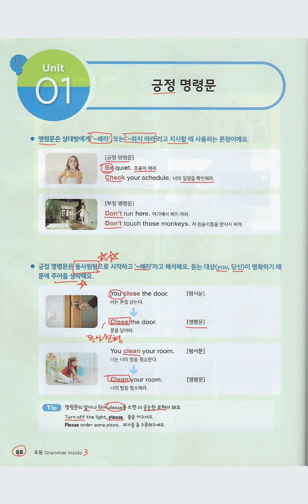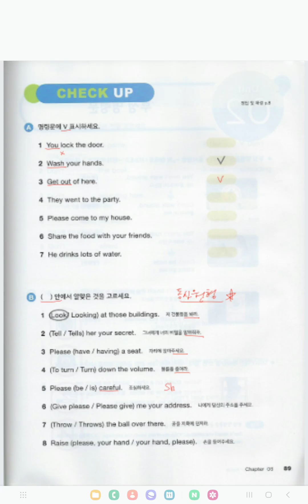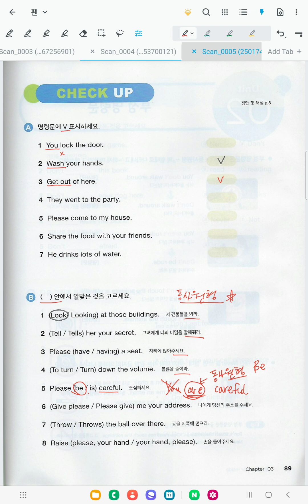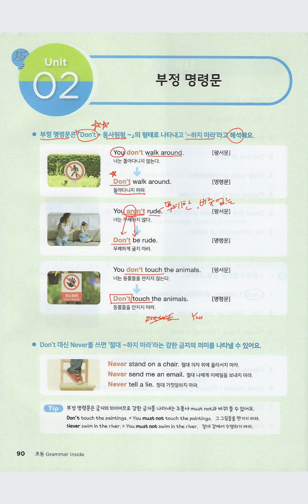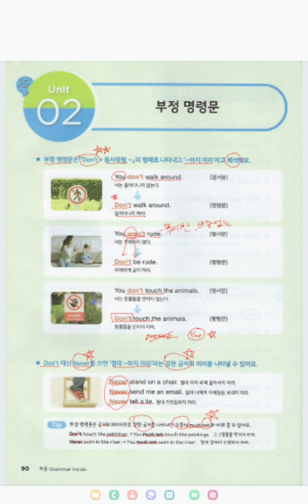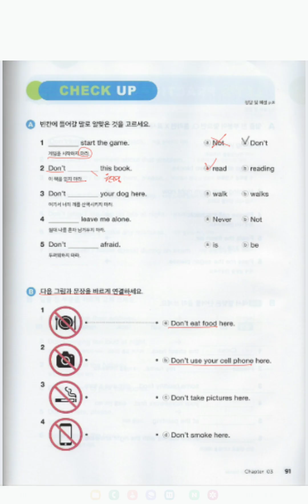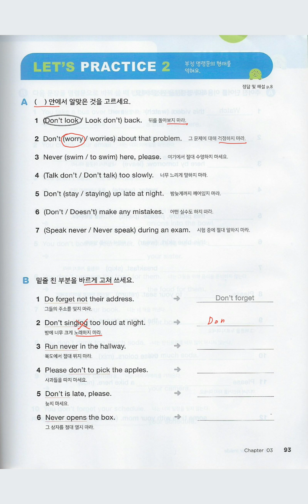초등 Grammar Inside 3 [Chapter 3] [Unit 1-2] 명령문